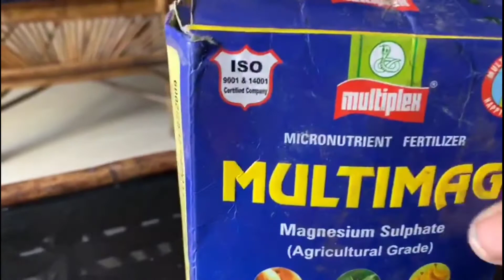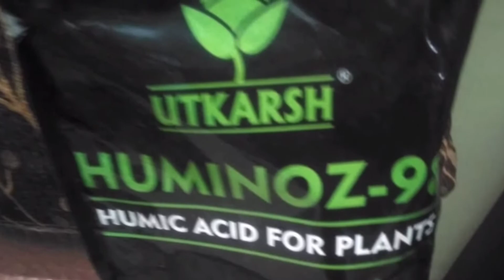Best organic fertilizer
It was a demanded video ☺️☺️